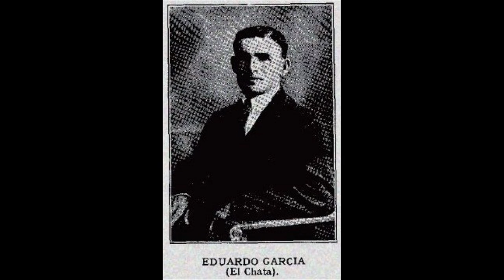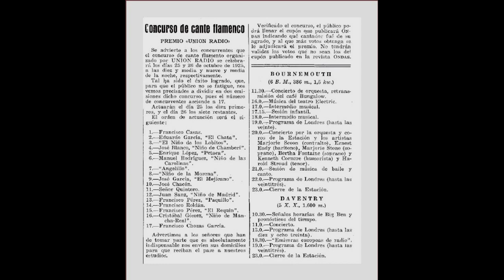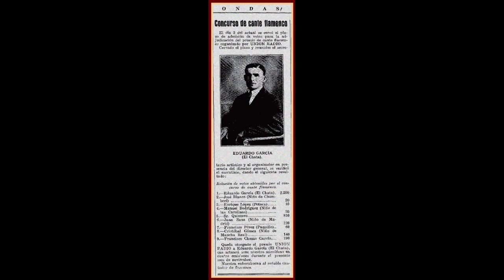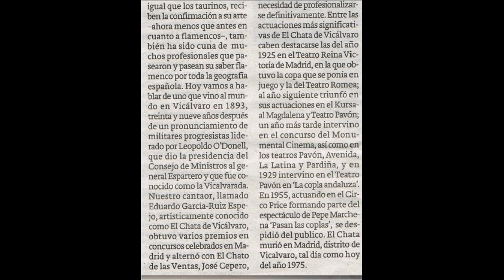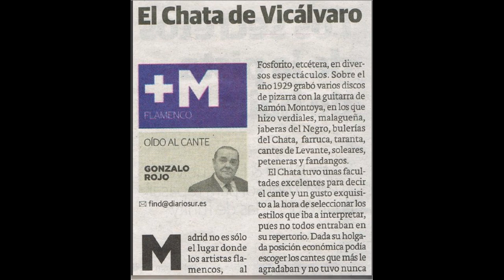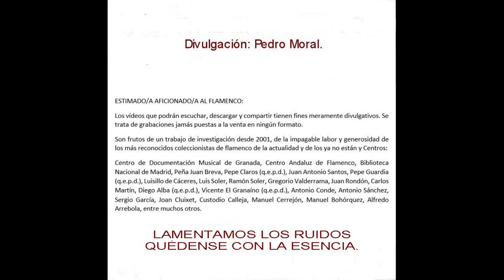Reemplazado 28 (Uno de mis primeros vídeos subidos para el recuerdo) EL CHATA DE VICÁLVARO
EL CHATA DE VICÁLVARO.
Estamos ante uno de los descubrimientos más representativos de la Ópera Flamenca. En primer lugar, llama la atención que no se llame Chato, sino Chata. Daba origen a confusión esa exposición ortográfica, pero no cabe duda de que se trata de un cantaor a la altura de los más grandes.

En primer lugar, cabe destacar su voz, limpia, clara, natural y flamenca. Es muy personal tanto el eco de voz cantada como la interpretación de los cantes.

¿De qué escuela bebe? De ninguna prácticamente... Sus cantes no se le ha escuchado a nadie o casi nadie, y si otros lo han grabado, no se parecen a El Chata ni el Chata a los otros.

Aunque bien es cierto, que si hacemos un breve análisis de su cante, vemos matices de Pastora (en la farruca y petenera), de Sebastián El Pena (en taranta), de Cepero (en fandangos), de Juan Breva (en verdiales), y por solea, bulería y muy especialmente por la jabera del Negro, no bebe de nadie que sepamos.
Es impresionante el dominio de voz y de diafragma que tiene este cantaor, casi a la altura del mismo Manuel Vallejo. Cuando se vaticina el ocaso del cante de jabera en el que respira no más de 3 veces, saca fuerzas y aire de donde se prevé que es imposible para deleitarnos a los aficionados con su gusto exquisito y de paso, dejarnos boquiabiertos y emocionados (para el que sienta el arte, independientemente de sonidos, razas o culturas).
En el mercado actual no hay absolutamente nada de este cantaor. Es como si se lo hubiera tragado la tierra, pero juzguen ustedes si este cantaor no merece un CD, un homenaje (que tiene calle propia en Madrid) o una condecoración. No se puede cantar mejor.

Cualquier aportación: foto, dato, grabación, será bienvenida.
Pd: Disculpen el sonido de algunas grabaciones, prefiero que se critique sobre algo, a que no haya ni oportunidad de criticar o debatir... eso podría conllevar a una propuesta de mejora o aportación para el disfrute de los buenos aficionados. Ya hay subido mucho material A MEJORAR.

Agradezco a Carlos Martín porque allá por el año 2007 me hizo llegar esta jabera con un sonido excepcional como todo lo que posee este gran coleccionista de discos de pizarra y aficionao.

EL CHATA, SEGÚN "Y MADRID SE HIZO FLAMENCO" Decían de Eduardo el Chata los que le conocieron que poseía un gusto exquisito para decir los cantes, resultando primorosas sus interpretaciones; en sus buenos tiempos parece que no tuvo rival alguno entre los aficionados madrileños que cantasen por jaberas, porque ninguno estaba como él dotado de una voz tan nítida y clara, propia de un superdotado. Interpretaba los fandangos -algunos eran producto de su genial creación magistralmente, los males lamentablemente no han tenido continuación por los aficionados. Era un extraordinario ejecutor de los cantes por caracoles, mirabrás, tarantas, cartageneras, martinetes y carceleras, y tan maravillosa fue su riqueza como cantaor innato que se le otorgó el privilegio de grabar cinco discos acompañado a la guitarra por Ramón Montoya. Hombre dotado de una gran sencillez y poco común, jamás alardeaba de los triunfos alcanzados en los concursos a los que se presentó -que fueron bastantes-, tras los cuales le abrían de par en par las puertas de los teatros y salas en las que se representaban los mejores espectáculos de flamenco de la época. Finalmente accedió a trabajar en la revista Opera Flamenca. a cuyo elenco artístico pertenecían su entrañable amigo el Chato de las Ventas, Fosforito el viejo, Maneli y otros de los muchos grandes cantaores coetáneos afincados en los Ma-driles. Su permanencia en la mencionada revista fue bastante breve, por ser enemigo de lo profesional a causa de su bienestar económico. El ventorrillo propiedad del murciano matrimonio formado por María y Juan Rizo era frecuentadísimo por el Chata, y los testigos de excepción que le escucharon en su días de gran cantaor se rendían ante su indiscutible valor y se lamentaban de que no viajara por toda la geografía nacional para que su cante inigualable, su personalidad y sencilla forma de comportarse ante los demás fuera por todos conocido.

CON LA GUITARRA DE RAMÓN MONTOYA
GRAMÓFONO
05:44 AE 2.378           Verdiales  "Estando cogiendo piñas"
08:38 AE 2.378           Malagueñas "Porque lloro como un niño"
00:00 AE 2.393           Javeras del Negro "Llevé una noche una cruz"
02:55 AE 2.393           Bulerías del Chata "Ya le picó el pajarito"
11:40 AE 2.418           Farruca "La Virgen iba caminando"
AE 2.418           Tarantas "Cariño le tengo yo". NO LO TENEMOS.
14:01 AE 2.491           Cante de Levante "Amores no ha de buscar" (Taranta)
16:48 AE 2.491           Soleares "Cuando mas te voy mirando"
19:37 AE 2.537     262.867 Peteneras "Yo no creo ni en mi mare"
22:24 AE 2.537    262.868 Fandangos " Me acuesto pensando"